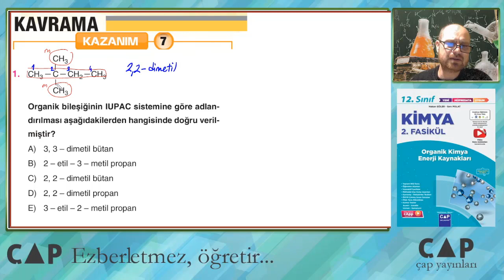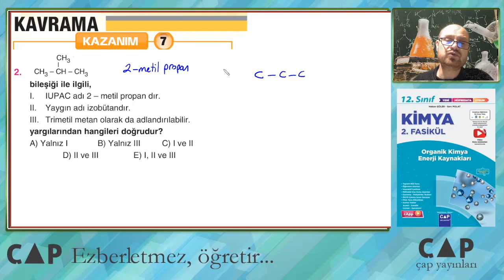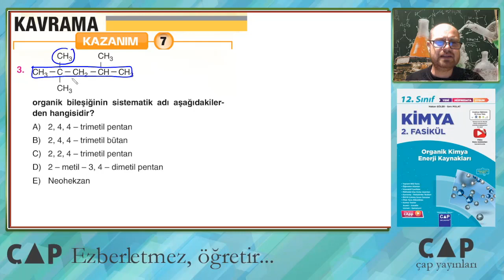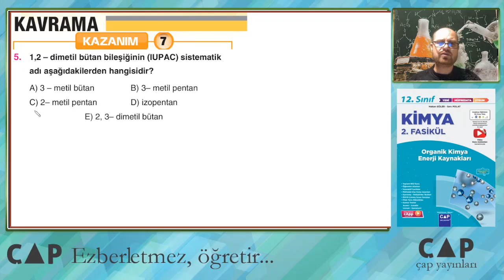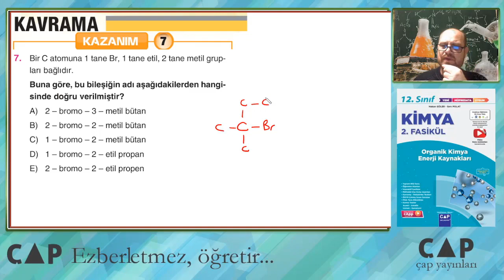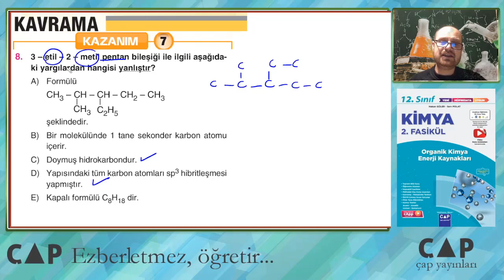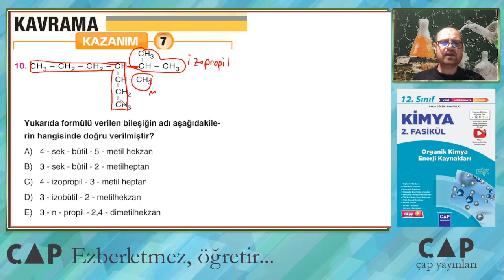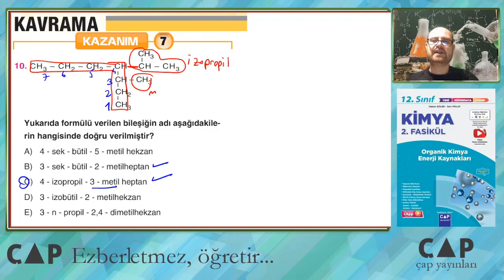12.Sınıf Kimya - 2.Fasikül - 1.Blm. - Kazanım 7